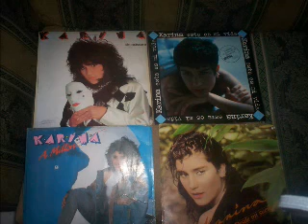KARINA FOTOS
KARINA FOTOS JUAN C